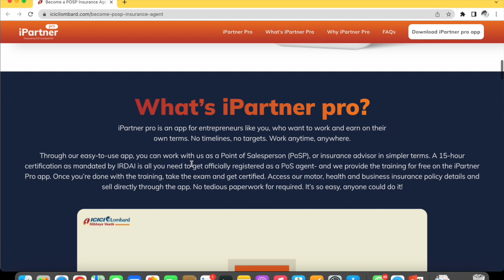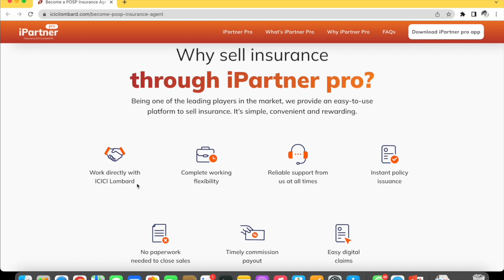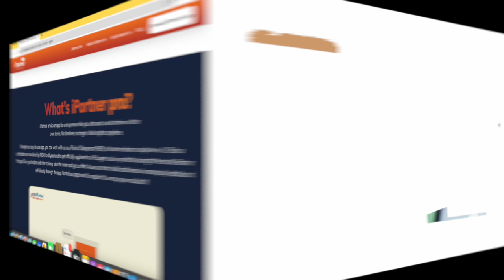🔥ICICI bank | 10th Pass | No Target | मोबाइल से काम | ₹85000/Month | हिंदी में काम On Spot Hiring !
🌟Hello Everyone 🌟

online earning
online jobs
earning apps
make money online
workfromhomejobs
excellent income
jio
fake or real
housewife
jobs

The information is not a original creation and is just statistical facts of vacancies provided by various secondary sources. There is no original creation of content and henceforth no copyright. Also, Copyright Disclaimer under section 107 of the Copyright Act of 1976, allowance is made for “fair use” for purposes such as criticism, comment, news reporting, teaching, scholarship, education and research.